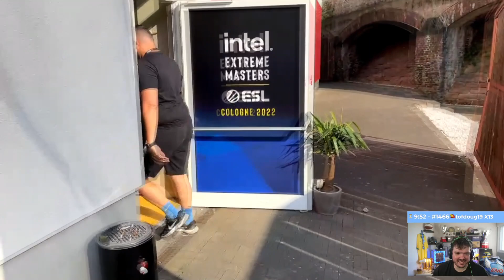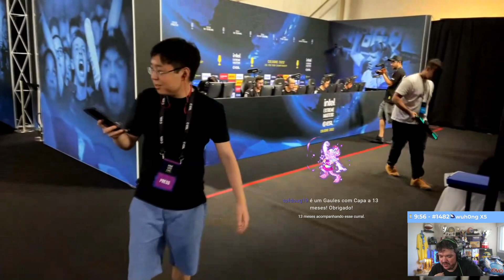GAULES REAGINDO AO BT EO LIMINHA JOGANDO ALTINHA COM PAIN E A 00 NATION